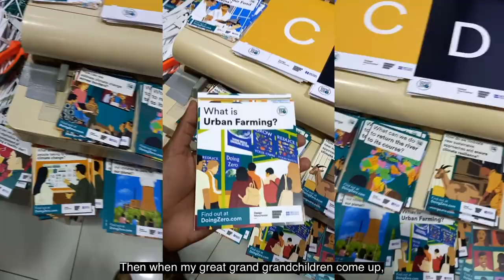How can we all impact climate change?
Food is the second largest contributor to climate change after fossil fuels.  Here's what we learned in a digital, collaborative 'green library' between communities in Nairobi and Manchester.

The participants
Nairobi
Abubakar Mohamed, Buhram Mahmoud, Carol Njeri, George Kirui, Josephine Murage, Mariam Mohamed, Monica Wanjiku, Peter Kigotho, Peter Wachira, Sarah nzau, Nelson Irungu, Ruth Njeri, Halima Njoki, Christopher Karanja

Manchester
Anthony Amaechi, Cathy Breen, Elizabeth Cardwell, Rachel de Ridder, Andrew Gadd, Rachel Garbutt, Suhail K, Njoku Moore, Haleh Moravej, Aaron Phelan, Emma Schofield

The experts
Eating Habits Professor Sarah Bridle (University of Manchester / University of York)
Future Foods Dr Simona Grasso (University of Reading)
Crop Science Dr Martin Chadwick (University of Reading)
Urban Farming Elizabeth Onyango and Sheila Suluve (Ukulima Tech)
Back to the Future Michael Muiya and Kyesubire Greigg (Design Kenya Society)
Creative Activism Clive Russell (This Ain’t Rock’n’Roll / XR Art Group)

The food emissions flashcards on the Food and Climate Facts panel were produced by GGDOT as part of the project Take a bite out of climate change.

Muralist - Kaymist (BSQ Crew)
Illustrations by Wanjira Kinyua

Doing Zero soundtrack
Produced by Phinoshey
Lyrics & Vocal Ach13ng’

WORKSHOPS
Curators Malcolm Garrett and Adrian Jankowiak
Facilitator & interpreter (Nairobi) George Wakaria
Facilitator (Manchester) Sarah Wilson (swillistrations)
Community Assistant (Nairobi) Felix Owaga (Nairobi Design Week)
Community Engagement (Manchester) Steve Vickers (SICK! Festival)
Tech Lead (Nairobi) Adam Yawe (Nairobi Design Week)
Creative Lead & Editor Naitiemu (Nairobi Design Week)
Production Lead (Nairobi) David King’ori (Nairobi Design Week)
Creative Workshop Direction John Owens (Design Manchester)
Photography Lead (Nairobi) Jesse Otumba
AV direction (Manchester) Keith Jobling (Boot Room Communications)
AV technicians (Manchester) Paul Garlick and Tony Maslan (Keyteq)

The pop-up Connected Green Library was co-located at
Dagoretti South Empowerment Centre (Kawangware, Nairobi)
Manchester Communication Academy (Harpurhey, Manchester)

EXHIBITION
Design - Malcolm Garrett
Story - Kasper de Graaf
Print - MMU Print Services
Gallery Installation Team Leader - Adam Butler
Technical Project Manager - Adrian Castronovo

SPECIAL THANKS
Professor Martyn Evans, Anna Watkins, Alison Gill, Jonny Sadler, Lisa Lingard, Ben Young, Melvin Palisoc, Adam Butler, Adrian Castronovo

DOING ZERO
Project manager - Jess Higham (Standard Practice)
Creative directors - Adrian Jankowiak (Nairobi Design Week) and Malcolm Garrett (Design Manchester)
Project director - Kasper de Graaf (Design Manchester)

Doing Zero is produced jointly by Design Manchester and Nairobi Design Week.
It is a Creative Commission for COP26 funded by the British Council.